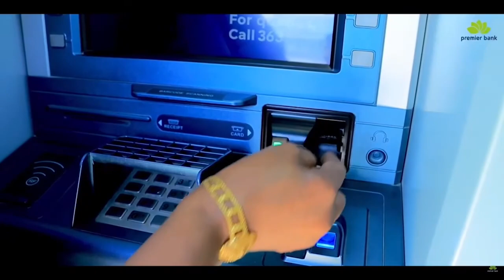Tartanka Hal-abuurka Ganacsiga Xalqadda 22aad Waxa surtogeliyay bangiga caalamiga ah ee Premier Bank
Waxa suurtogeliyay bangiga caalamiga ah ee Premier Bank